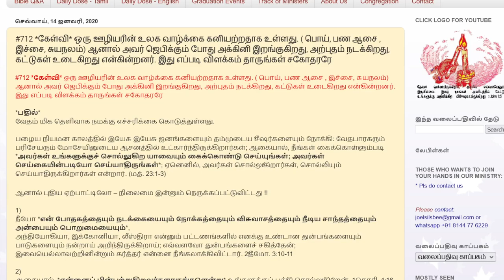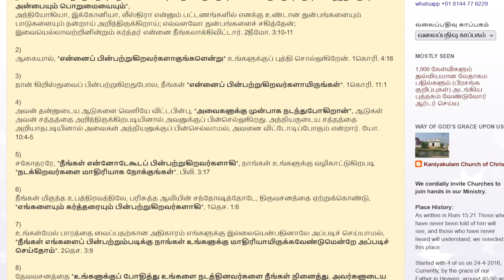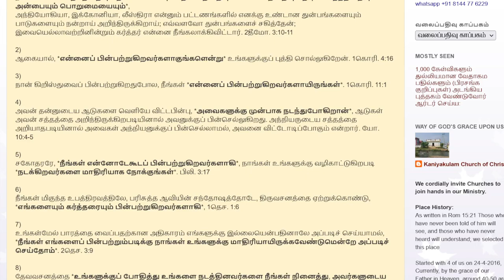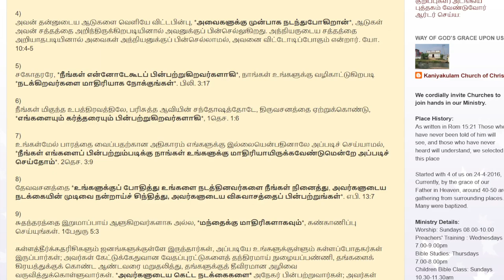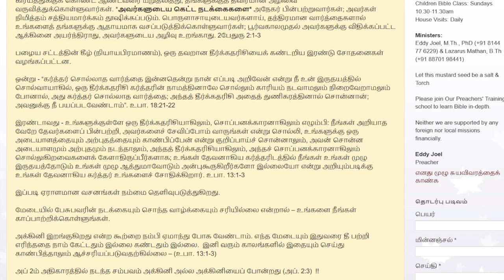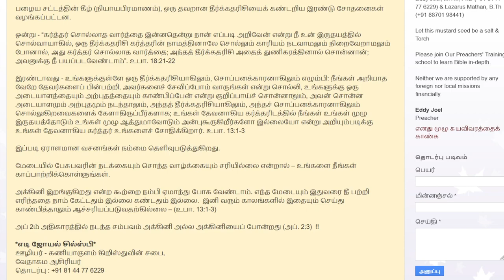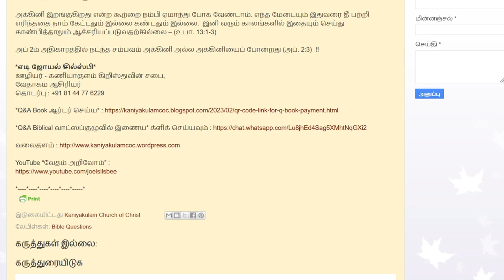#712 போதகர்கள் முன்மாதிரியாய் இருக்கவேண்டுமா? அவர்கள் செய்கையின்படி செய்யவேண்டாம்னு இயேசு சொன்னாரே?